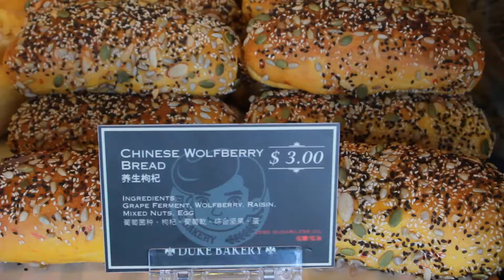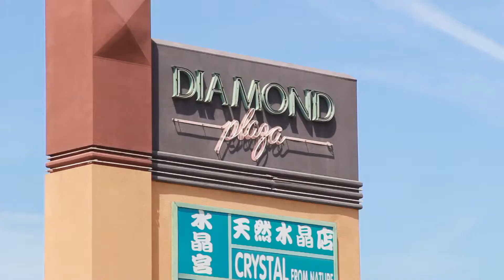Retail Store Promotional Video - Duke Bakery - Rowland Heights